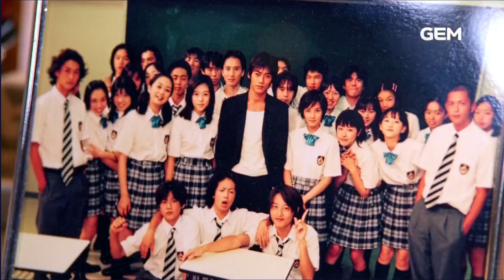GEM TV Asia - GTO Revival Mandarin